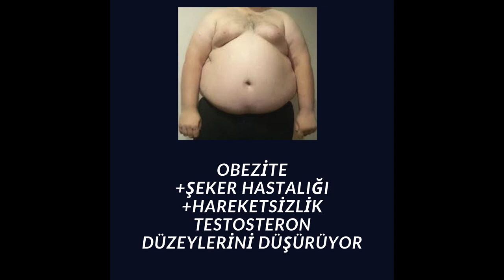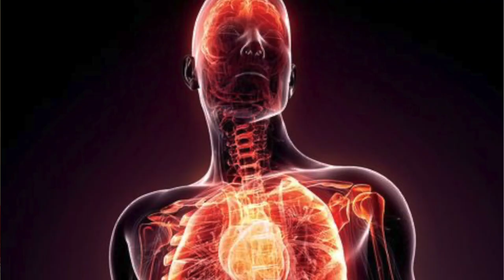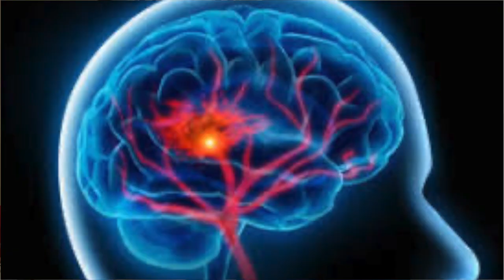Testosteron, Sağlık, Tıp, Prof.Dr.Serdar Akgün, Tıp Videoları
Testosteron denilince akla erkelik ve erkeklik sorunları eliyor. Testosteron hormonu sadece libido ve sertleşme bozukluğu ile ilgili değil son yıllarda başka yönlerden de inceleniyor. BU VİDEO DA SİZE BU YENİ BAKIŞ AÇISINI ANLATMAYA ÇALIŞTIM.Merhabalar efendim. Bu kanalı ilk defa ziyaret ediyorsanız. Zaman ayırdığınız için teşekkürler.
Teşekkürler.

serdar akgün, dr serdar akgün, prof dr serdar akgün,damar tıkanıklığı ameliyatsız tedavi